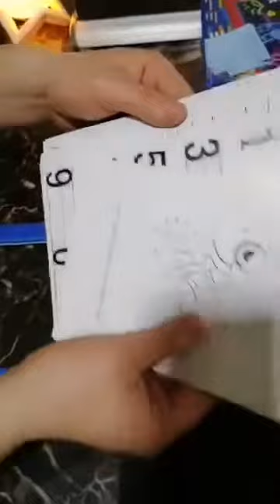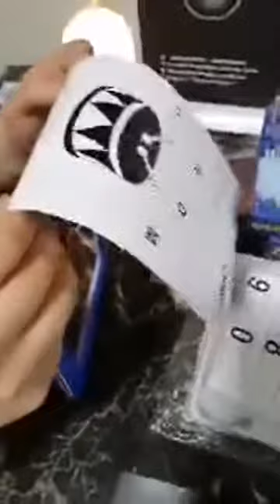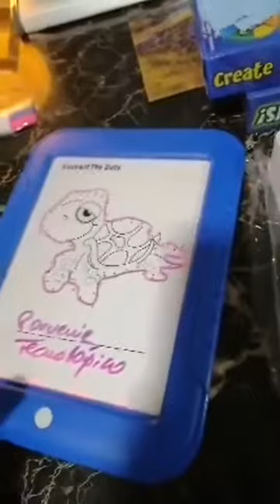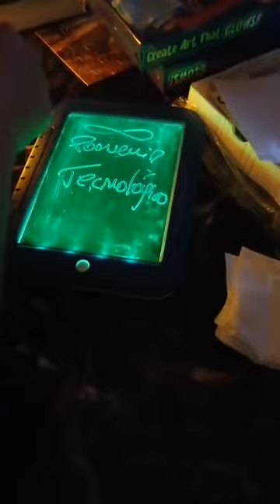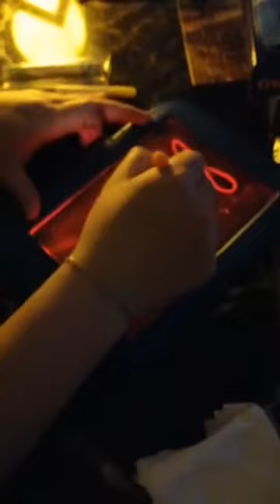Pizarra led mágica